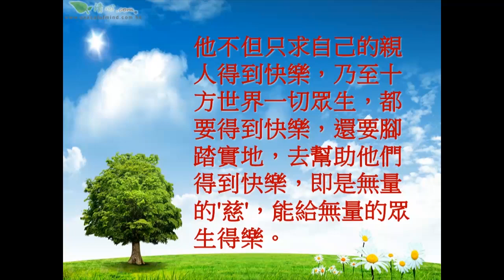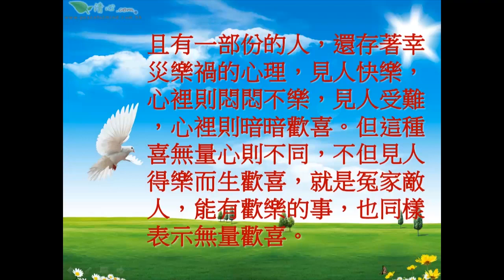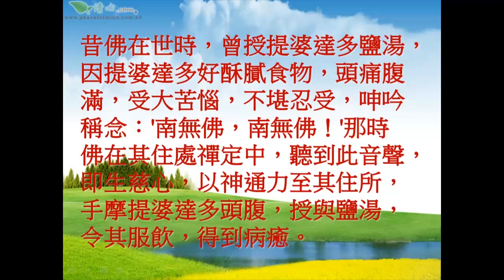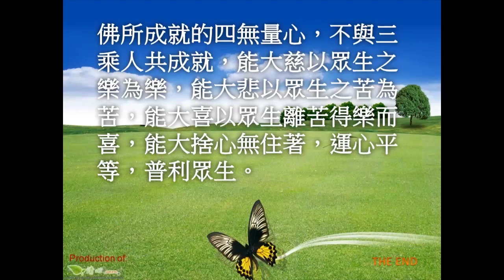四無量心-宗教